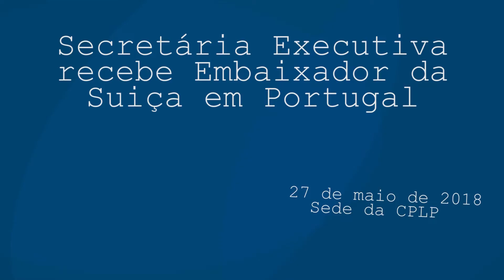Secretária Executiva recebe embaixador da Suíça em Portugal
A Secretária Executiva da Comunidade dos Países de Língua Portuguesa (CPLP), Maria do Carmo Silveira, recebeu o embaixador da Suíça em Lisboa, André Regli, no dia 27 de abril de 2018, no Palácio Conde de Penafiel.